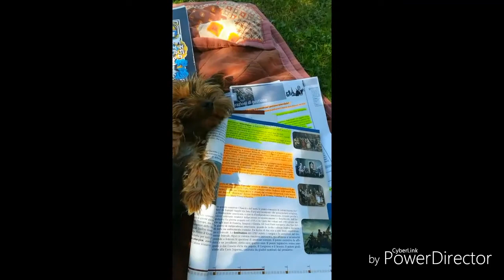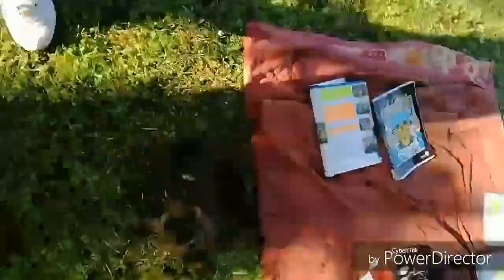Breathing in that good ass prana,baby